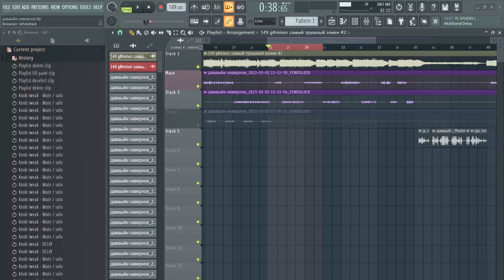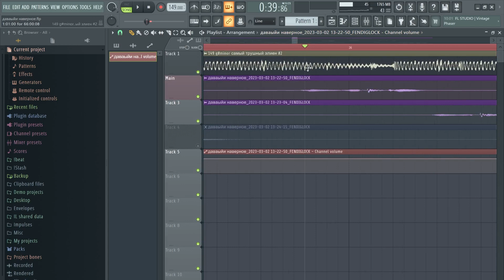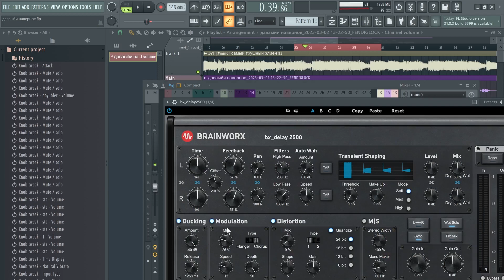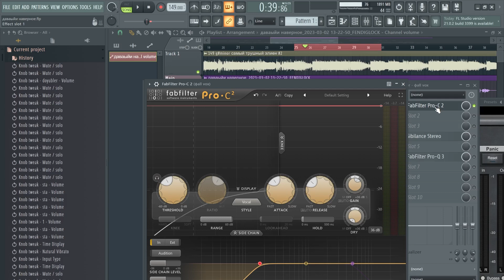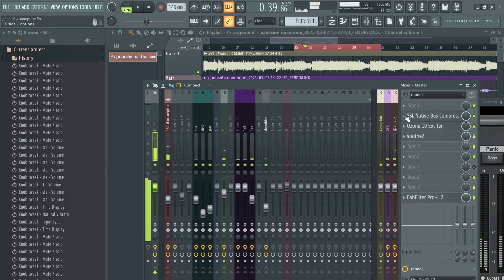САМОЕ АКТУАЛЬНОЕ СВЕДЕНИЕ 2023 DOM CORLEO/DESTROY LONELY + ПРЕСЕТ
не воспринимай это как что то серьезное, я просто веселюсь, чувак
tg: @N1rxth - тут можно взять сведение и биты